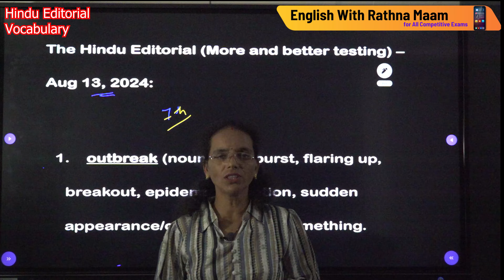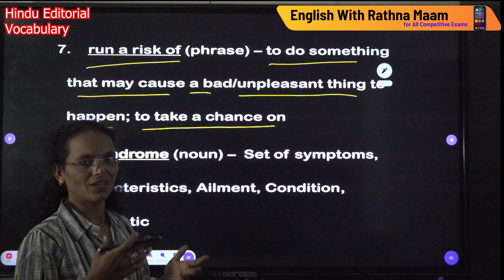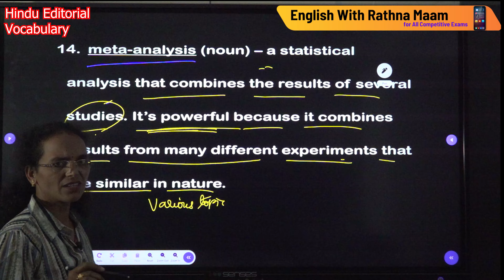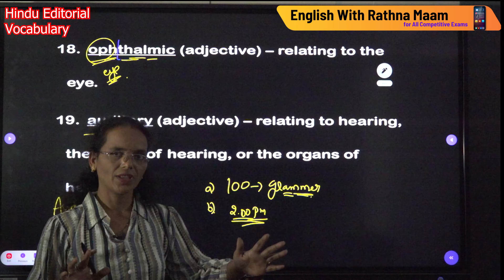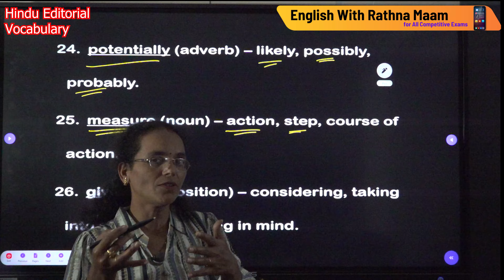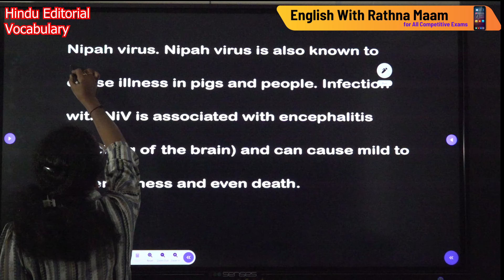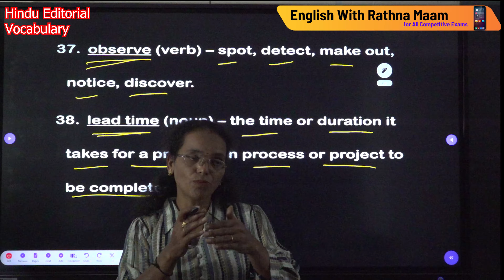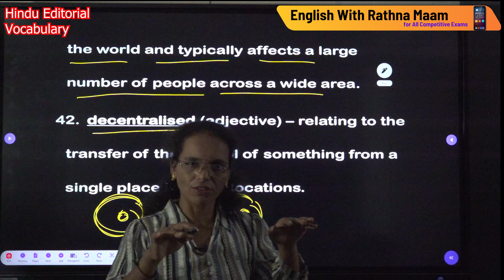Hindu Editorial Vocabulary - తెలుగులో | August 12th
Common Errors తెలుగులో | Previous Exams Questions practice